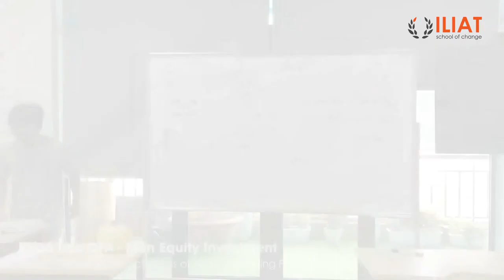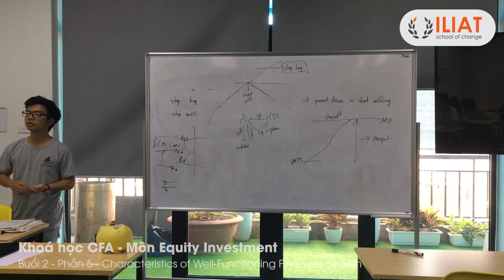ILIAT CFA1 EQUITY R1 5 Characteristics of Well Functioning Financial System